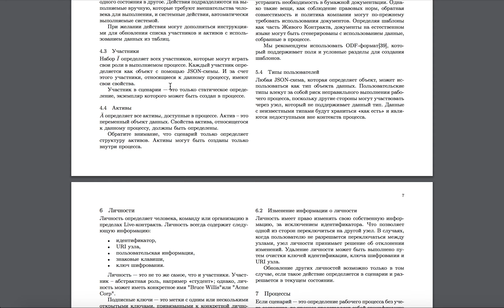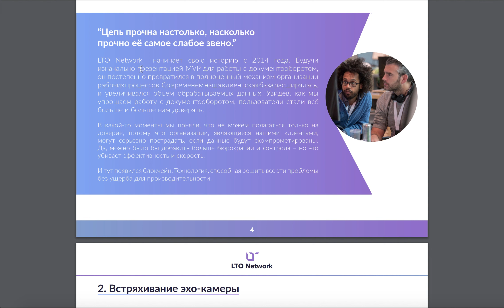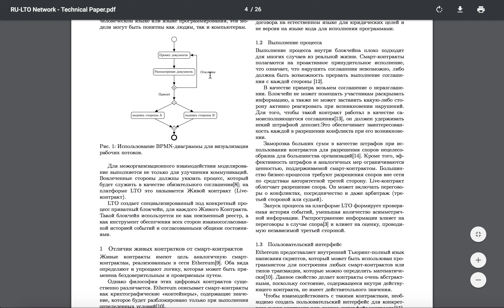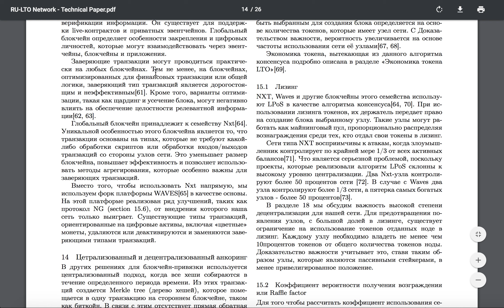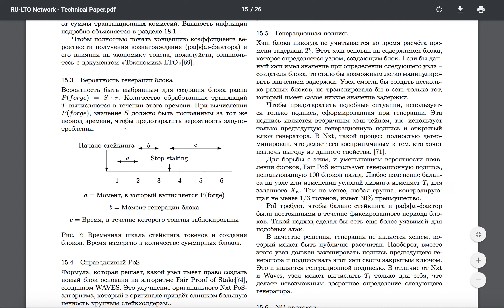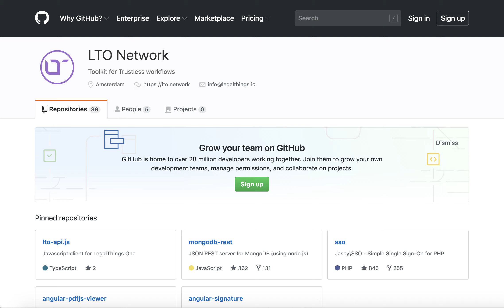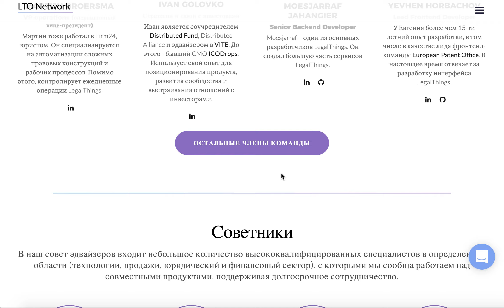LTO Network. Обзор проекта